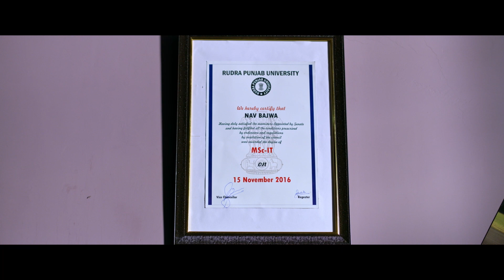Best Of Gurpreet Ghuggi !! | Nav Bajwa | Satinder Satti | B N Sharma | Funny Video Clip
"Experience the best of Gurpreet Ghuggi, Nav Bajwa, Satinder Satti, B.N. Sharma in this hilarious compilation! Don't miss the laughter-inducing funny video clip."